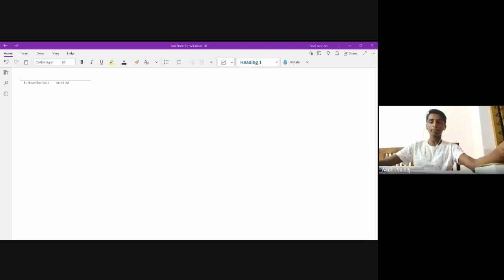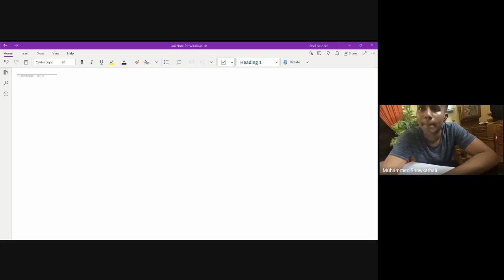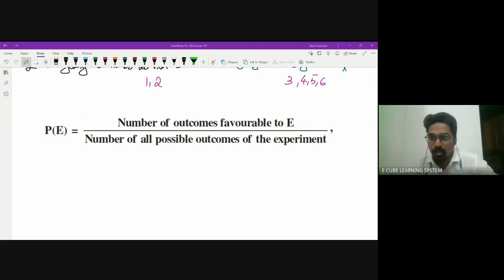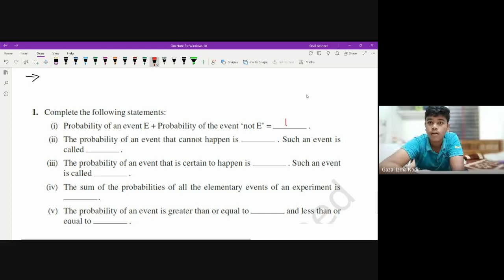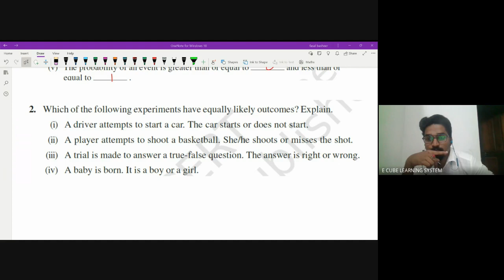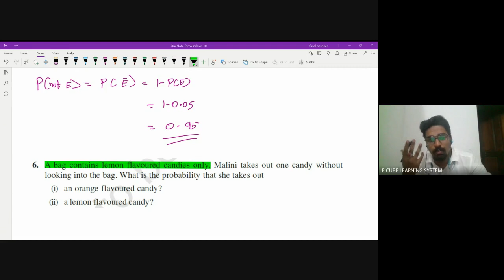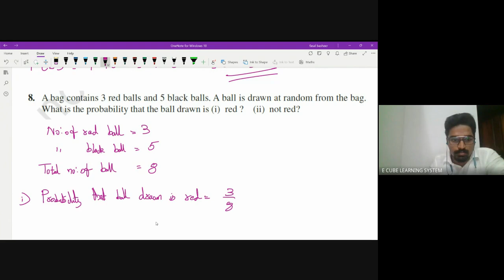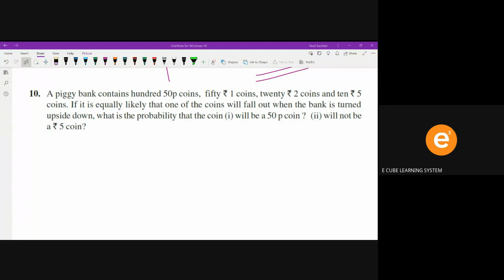CBSE B MAT CH15 PA2 Complementary event 11/11/22